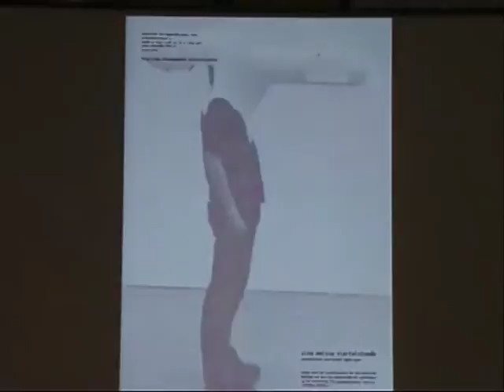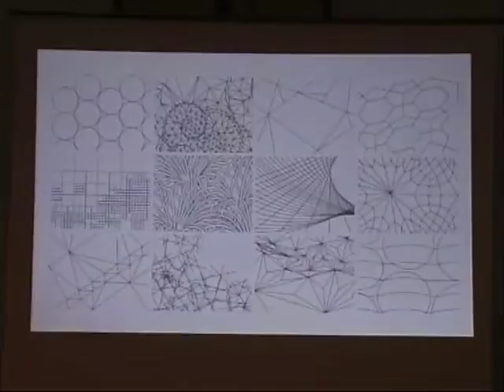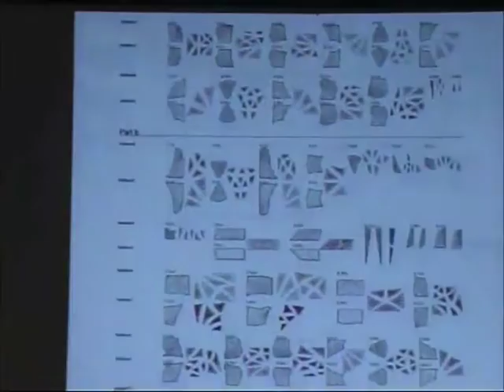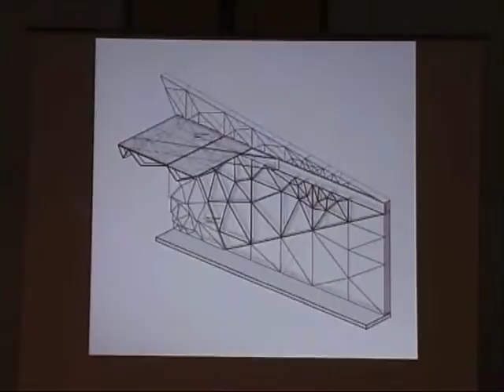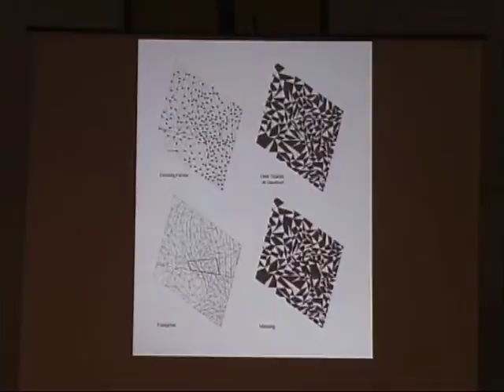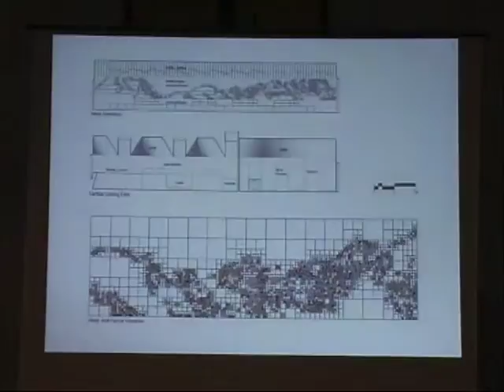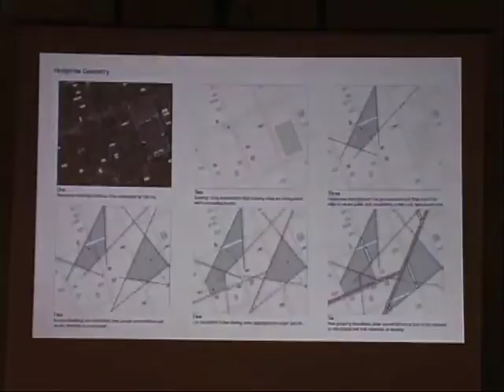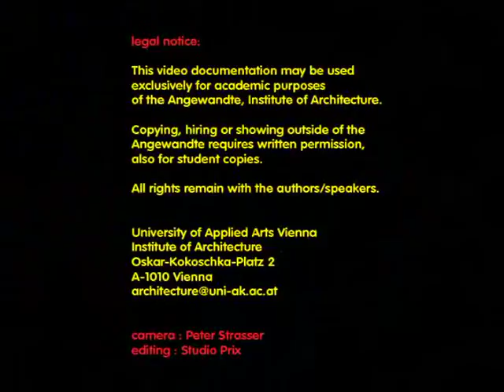SLIVER LECTURE SERIES - Brennan Buck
INSTITUTE OF ARCHITECTURE - VIDEO SERIES
LECTURER: Brennan Buck - Architect - New York
TITEL: Eine Heisse Viertelstunde
DATE: May 26th 2011